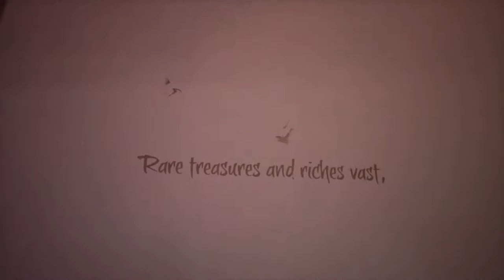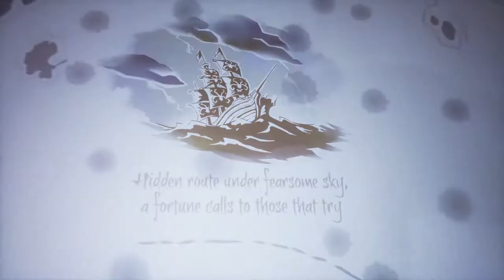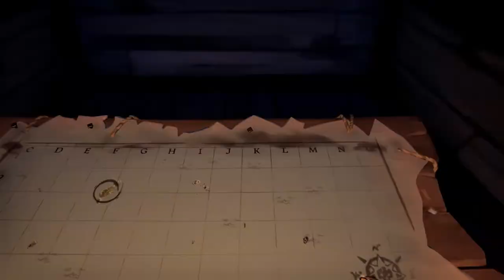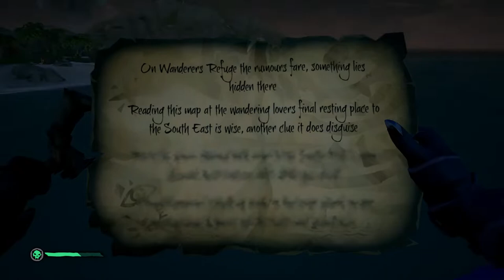Sailing Sunday! Christmas in May - Sea of Thieves with Meroka & Tulkas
It's a new Sea of Thieves Update! April's update brings a new faction, a raised level cap, revamped PvP and cats!